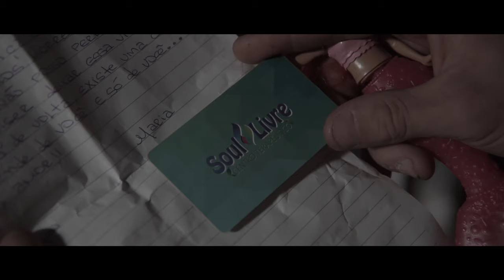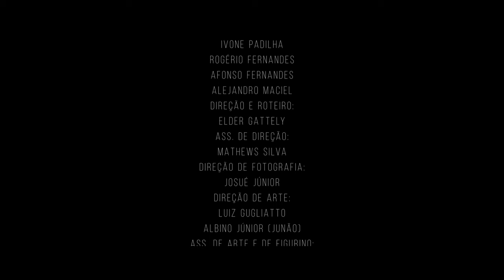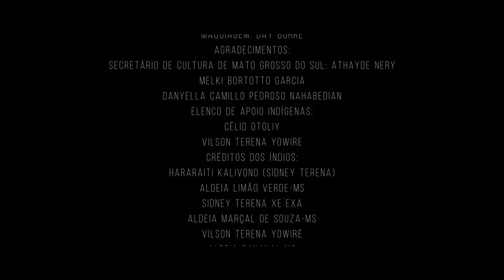PARA TODO MAL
Um pouquinho sobre essa história!

Em 2018, recebi um convite para criar a trilha sonora do filme PARA TODO MAL, de Jorge Nahabedian. Com roteiro e direção de Elder Gattely, a ideia sugerida pelos responsáveis pelo projeto era gravar um novo fonograma de Reza do Fogo e criar mais duas canções para compor a trilha. Em novembro de 2017 eu já havia recebido Casa das Flores e sugeri ao Jorge, que conhecia a canção, que essa fosse acrescentada à trilha, o que foi bem recebido pela direção. Faltava a terceira! Ao acender um fogo no quintal para rezar como sempre faço, recebi a canção Eclipse, concluindo o projeto e gravando a trilha.

Um ponto importante dessa história é que o dono do filme e o diretor tinham Reza do Fogo como a mais importante e eu acreditava que Casa das Flores era a que realmente conduziria a trama… E foi ela que se tornou a cara do filme. Mas foi Eclipse, uma das minhas canções menos conhecidas, que sintetizou a alma do filme!

Hoje, a canção Casa das Flores é a vinheta do Podcast CASA DO REZO, apresentado por mim no meu canal no YouTube Ale de Maria Oficial.

Jorge Nahabedian, que também integrou o MOVIMENTO CANARINHO BRANCO, para o reconhecimento do gênero REZO na música brasileira, cedeu gentilmente o filme PARA TODO O MAL em comemoração aos meus 10 anos como de Ale de Maria. Todas as canções do filme estão no EP São José do Ingá, disponível nas principais plataformas.

Este é um filme inspirado em uma das muitas histórias de sucesso no tratamento com a Iboga Plus, desenvolvido no Centro Terapêutico Soul Livre.

A Ibogaína (Tabernanthe iboga) é uma planta de poder originária da África. Foi descoberta pelos povos nativos e sintetizada por cientistas para o tratamento médico de dependência química severa.

Esse curta metragem retrata a vida das famílias que convivem com adictos, o desafio real de pais, cônjuges, filhos e amigos de um dependente químico, e como o tratamento com IBOGAÍNA pode ajudar na reversão desse quadro de dependência.

Vale ressaltar que, embora a Ibogaína tem um histórico comprovado de cura, não são todos os pacientes que respondem bem ao medicamento.

Bom filme a todos!

ALE DE MARIA - 10 ANOS, Música de Rezo para você!